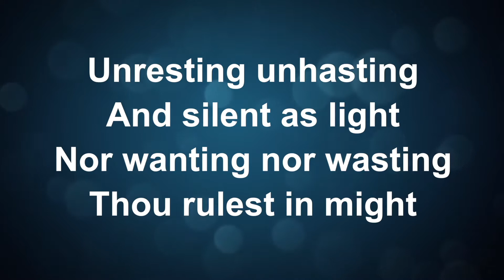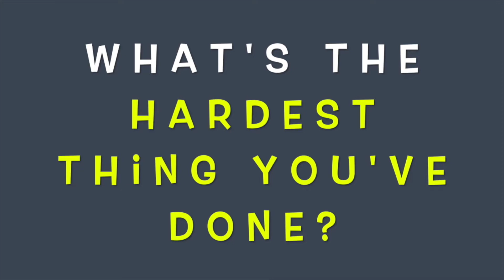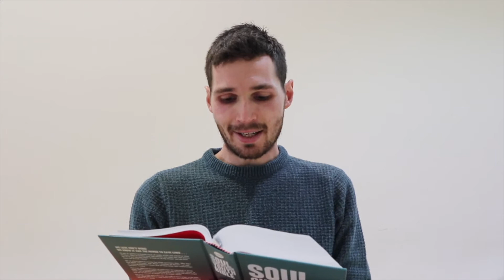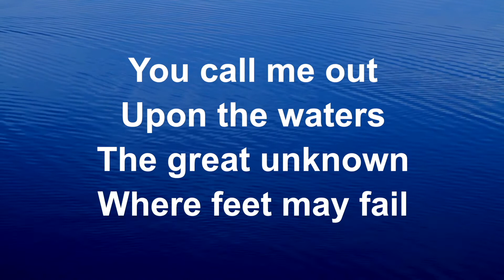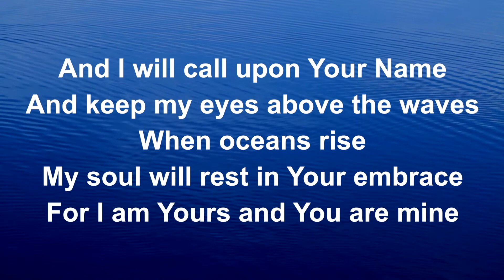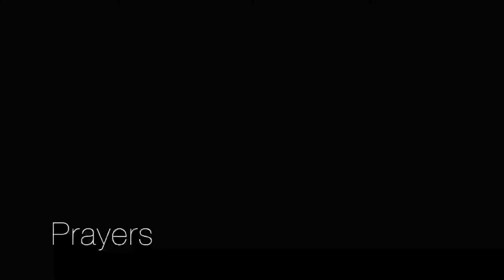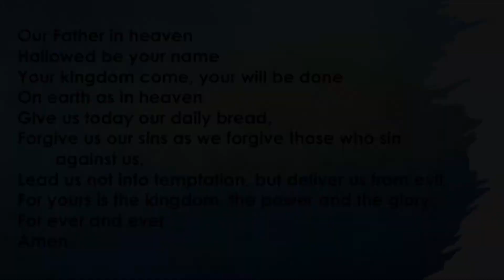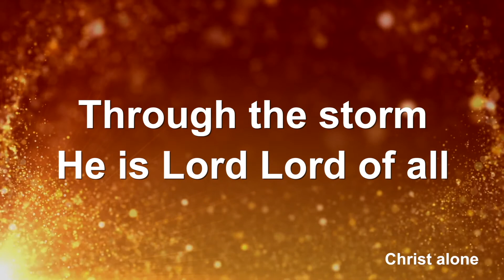Acts 14v21-28 Trust Jesus, Even When it’s Hard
Walter Chalmers Smith
Public Domain

Joel Houston / Matt Crocker / Salomon Ligthelm